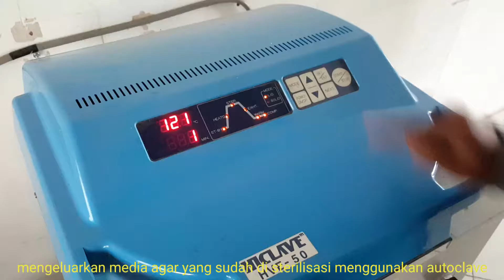Teknik Isolasi Mikroba Memakai Media Agar (Nutrien Agar)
Teknik isolasi mikroba memakai media agar